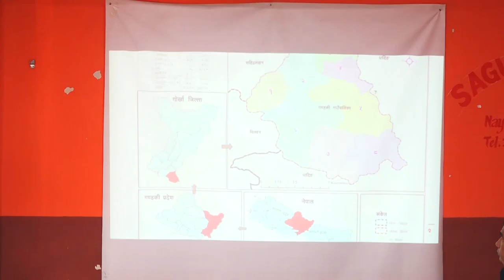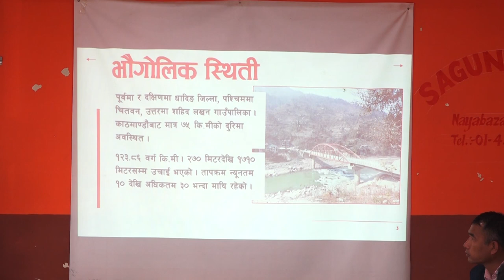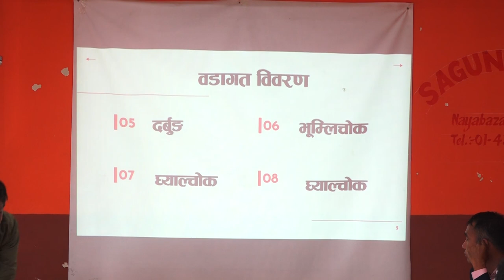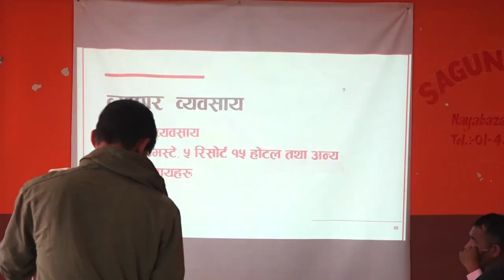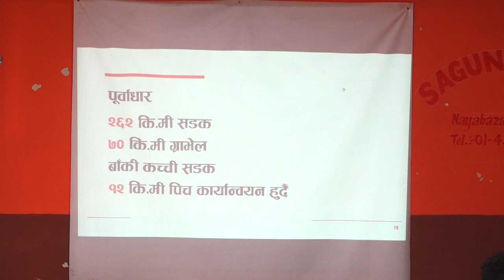गोरखाको गण्डकी गाउँपालिकाद्धारा आर्थिक बर्ष २०८०/८१ को बजेट तथा कार्यक्रम छलफल तथा अन्तरक्रिया